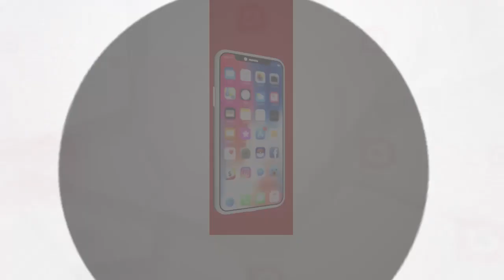ରାତି ପାହିଲେ ଧରାବତରଣ କରିବେ ବାଗଦେବୀ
ରାତି ପାହିଲେ ଧରାବତରଣ କରିବେ ବିଦ୍ୟାଦାୟିନୀ ମା ସରସ୍ଵତୀ। ଏ ବର୍ଷ ଶିକ୍ଷା ଅନୁଷ୍ଠାନରେ ପୂଜା ପାଇବେନି ବାଗଦେବୀ । ଯାହାକୁ ନେଇ ଚିନ୍ତାରେ ମୂର୍ତ୍ତି ବ୍ୟବସାୟୀ । କାରିଗରଙ୍କଠାରୁ କିଣିଥିବା ମୂର୍ତ୍ତି କେଉଁଠି ଫେରାଇବେ ଓ କେଉଁଠି ବିକିବେ, ତାକୁ ବଢୁଛି ଦ୍ୱନ୍ଦ...